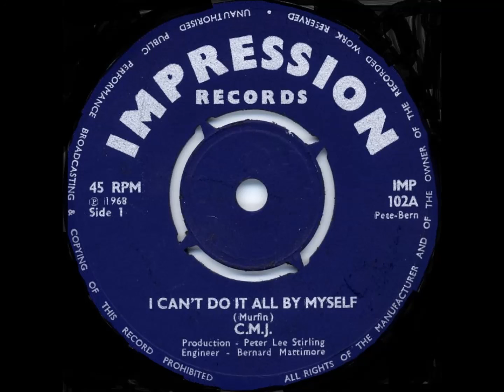C.M.J. - I Can't Do It All By Myself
cover of "Help Me" by Sonny Boy Williamson

UK ~ 1968

Label: Impression (IMP 102)
I Can't Do It All By Myself / Nothing At All